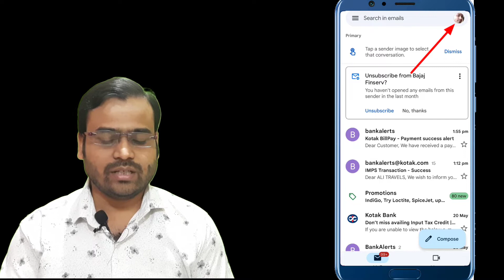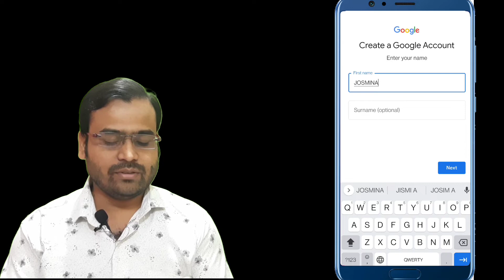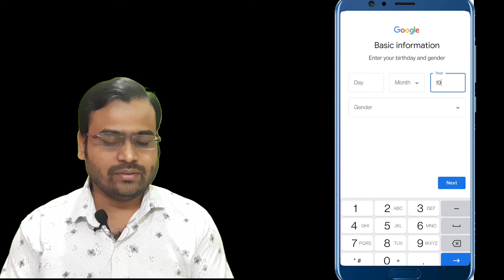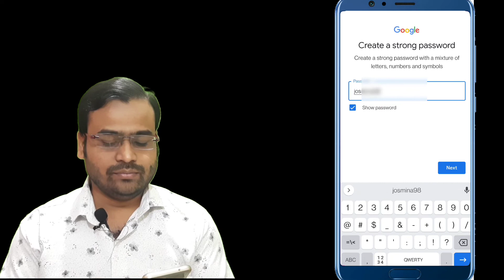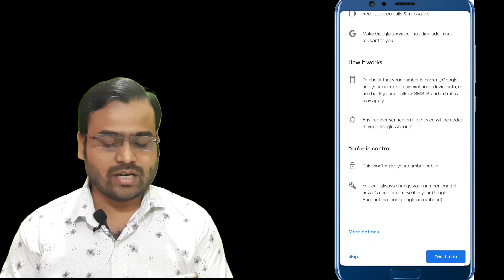Gmail id मोबाइल से कैसे बनाएं |Gmail ID बनाना सीखे Full process 2022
Gmail id  मोबाइल से कैसे बनाएं  |Gmail ID बनाना सीखे Full process 2022 | Gmail id kaise Banaye Mobile se New email id create Gmail account Email id Kaise Banate Hain Google ID kaise Banate Hain mobile se | how to create email id, Gmail id kaise banaye new phone me |